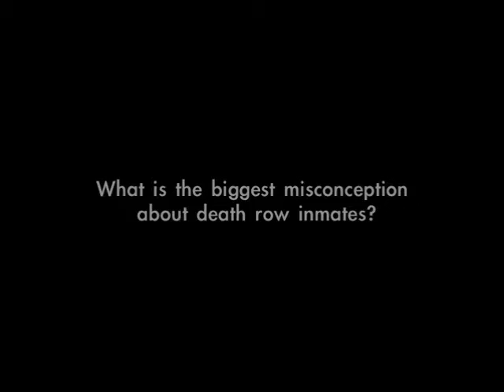Sr Helen Prejean on misconceptions about death row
Sr Helen Prejean is an anti-death penalty campaigner, and the inspiration for the film, Dead Man Walking. In this clip, she discusses common misconceptions about death row and prison inmates and talks about suggested reading to keep informed on the subject.
For more about Sr Helen Prejean and the subject of this film,